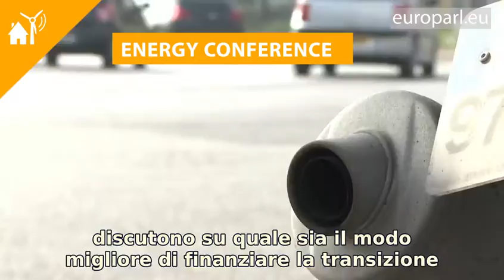Al Parlamento Ue: controlli alle frontiere europee e finanziamento dell'energia pulita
Alcune commissioni parlamentari stanno affrontando argomenti che vanno da una migliore applicazione della legge alle frontiere esterne, attraverso avvisi e condivisione di informazioni, al finanziamento dell'energia pulita e allo stato di diritto in Polonia.